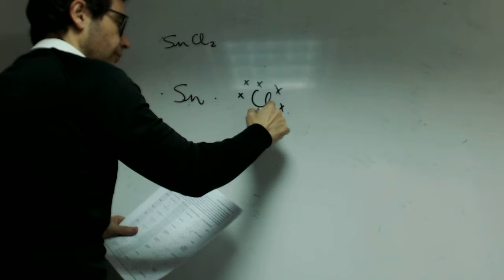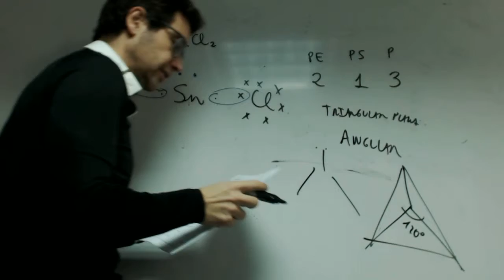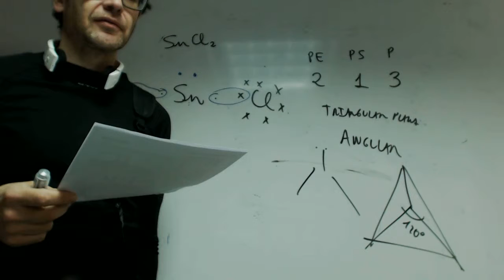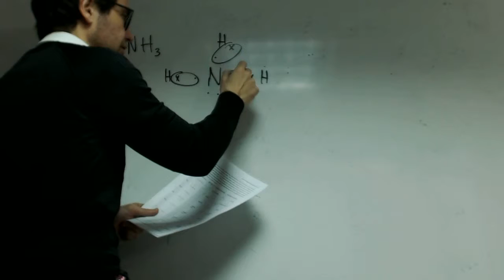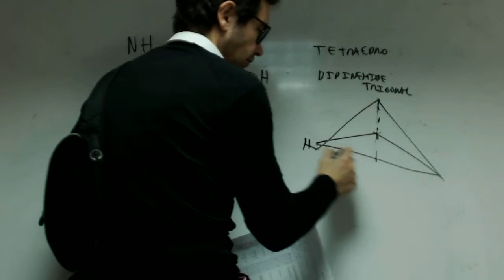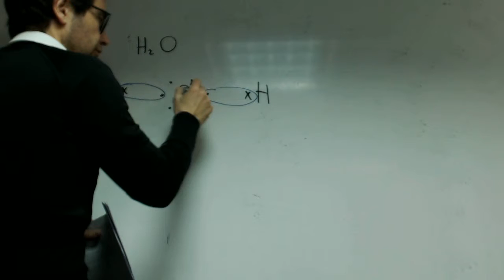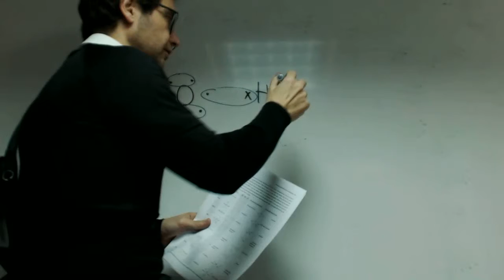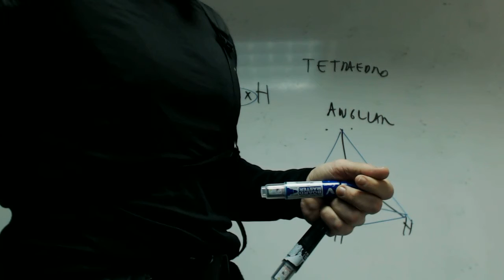Geometria molecular VSEPR Carol Quimica 2 Bachillerato Academia Usero Estepona